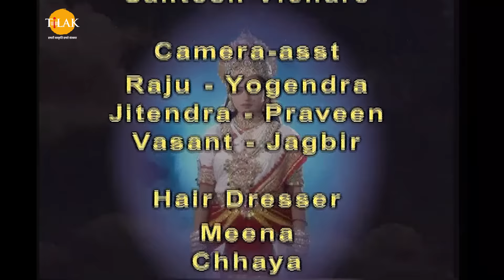रामानंद सागर कृत जय गंगा मैया भाग 39 - शुक्राचार्य ने अपने तपो बाल से मधुछंदा के आश्रम से निकाला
Ramanand Sagar's Jai Ganga Maiya Episode 39 - Shukracharya removes his tapo hair from Madhuchanda's ashram

शुक्राचार्य ने यज्ञ करने के बाद अपने सम्पूर्ण तपोबल को एकत्रित करके प्रलहाद को मधुछंदा के आश्रम के अग्नि चक्र से बाहर लने के लिए भेजते हैं। शुक्राचार्य का तपो बल प्रलहाद को आश्रम से उठा कर ले जाते हैं जिसे देख कर क्याधु अपने पुत्र को वापस पाने के लिए महाऋषि मधुछंदा से आग्रह करती है। लेकिन मधुछंदा क्याधु को कहते हैं की मैं तुम्हारी इसमें कोई सहायता कर सकता तुम्हें गंगा मैया से प्रलहाद की रक्षा के लिए कहना चाहिए। शुक्राचार्य अल्हाद को बताते हैं की तुम्हें प्रलहाद का वध करना है ताकि राक्षस कुल की रक्षा हो सके। अल्हाद के हाथ में प्रलहाद जैसे ही आता है तो वह उसे मारने के लिए तलवार उठता है तो तभी वहाँ नारद मुनि जी आ जाते हैं।